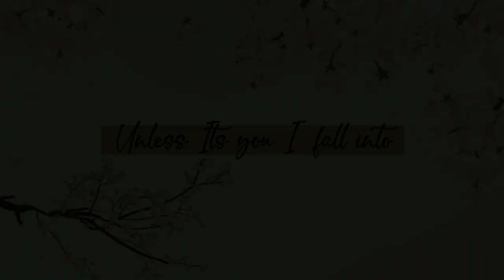My dress up darling edit - Until i found you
Edit was done my be me 🤧

Software - Alight Motion and Capcut

Project File at 20 likes